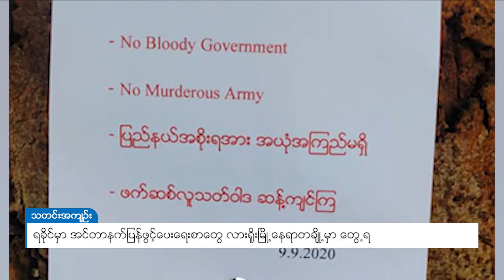DVB - ရခိုင်မှာ အင်တာနက်ပြန်ဖွင့်ပေးရေး စာတွေ လားရိူးမြို့ နေရာတချို့မှာ တွေ့ရ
ရှမ်းပြည်မြောက်ပိုင်း လားရိူးမြို့မှာ ရခိုင်ပြည်နယ်အတွင်း အင်တာနက်ပြန်ဖွင့်ပေးရေးနဲ့ အကြမ်းဖက်မှုဆန့်ကျင်တဲ့ ပိုစတာတွေ မြို့ထဲက နေရာတချို့မှာ ကပ်ထားတာကို စက်တင်ဘာလ ၉ ရက်နေ့မနက်မှာ တွေ့မြင်ရပါတယ်